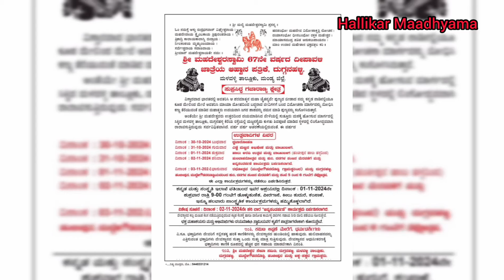ದೀಪಾವಳಿ ಹಬ್ಬದ ಪ್ರಯುಕ್ತ ಬಂಡೂರು ಕುರಿಗಳ ಅದ್ದೂರಿ ಮೆರವಣಿಗೆ ಹಾಗೂ ಪ್ರದರ್ಶನದ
Hallikar bulls and cows is pride of india Bandur sheep pride of india